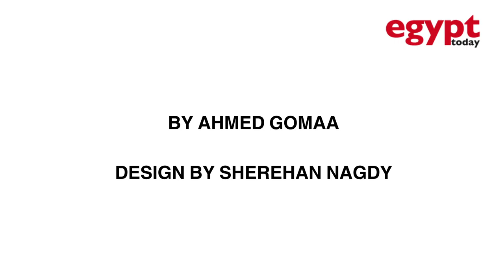Arab countries' 2014 principles that Qatar did not abide by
For three years Arab nations have been calling on Qatar to stop supporting terrorism.